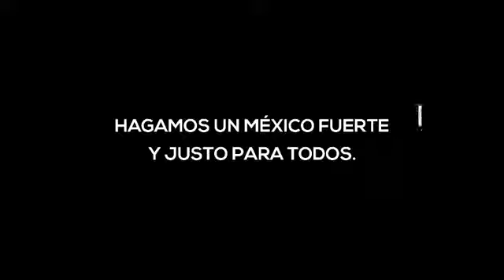Presentación de la ENCCÍVICA 2017-2023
Es la propuesta del INE para contribuir con tareas permanentes y transversales a las elecciones.

Esta estrategia plantea tres aspectos centrales: 1) Desarrollar una ciudadanía que se apropie y ejerza de manera responsable sus derechos (en general y no sólo los políticos); 2) Que esta ciudadanía contribuya e incida en la discusión pública y 3) Que cree contextos de exigencia a los poderes públicos, que favorezcan la estatalidad y la eficacia del Estado de Derecho.